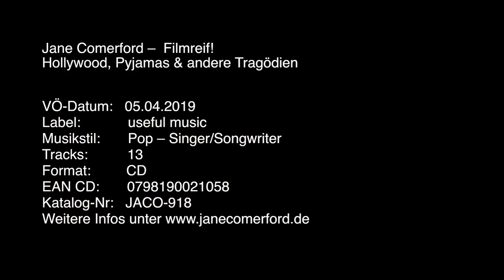Jane Comerford FILMREIF! CD Trailer 2019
Jane Comerford mit FILMREIF! auf Tour 2019 !